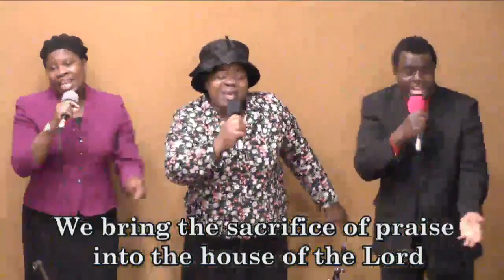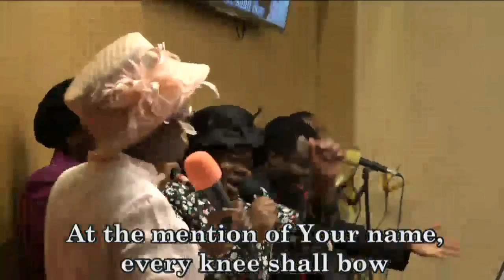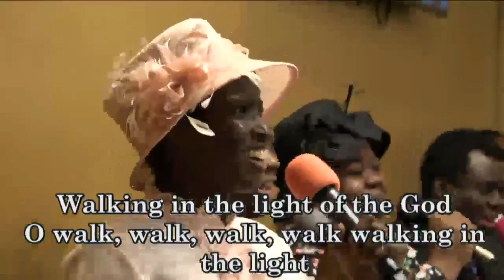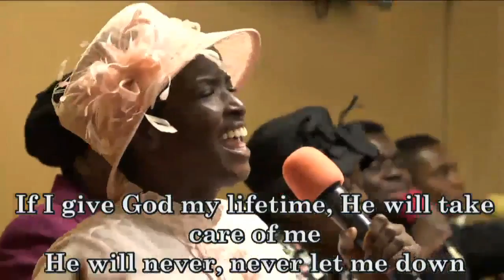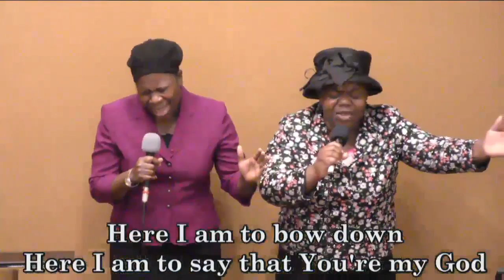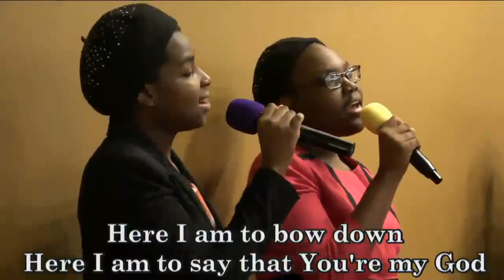Praise and Worship - DLBC Atlanta (Deeper Life Bible Church Charlottesville)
Always Fellowship with us @ Deeperlife Chalottesville 4656 Briarwood Dr. Charlottesville, VA 22911. Sunday Worship: 8.50am- 11.30am, Monday Bible Study 6.50pm- 8.30pm ,Thursday Conference Payer Meetings :6.00pm-7.00pm. The conference number is 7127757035. Access Number - 689647. I am using this medium to encourage whosoever loves to serve God and want to settle down in USA ( either from Africa, any part of the world or within the USA)to come and settle down in Charlottesville- (FREE TO SHARE)- Pas. Matthew Akanmu